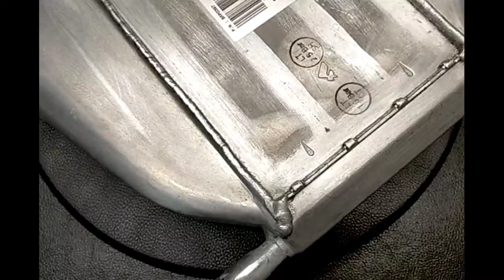SEADOO RXT-X 260 '13 OEM INTERCOOLER (276000332) Used [S757-007]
シードゥ RXT-X 260 2013年モデル 純正 INTERCOOLER (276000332)  [S757-007]